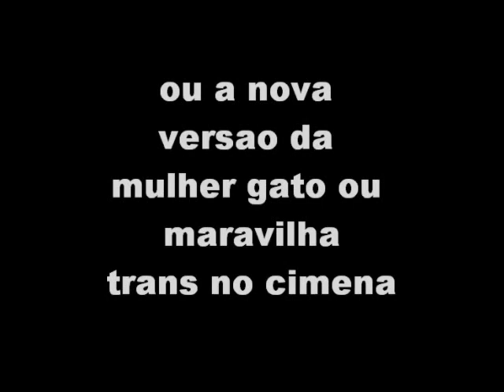transsexaul ellen roche roche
uma pequena notavel largatinha que com o passar to tempo se transforma em uma grande borboleta